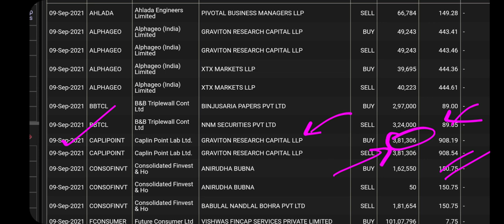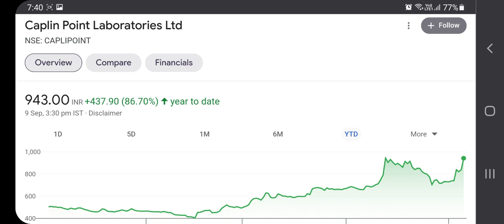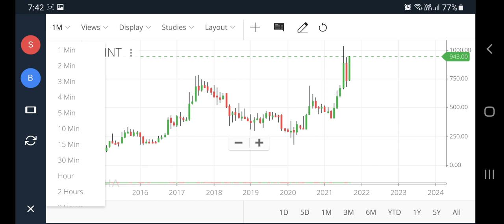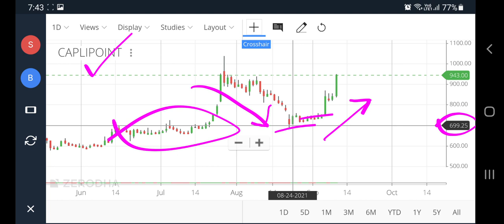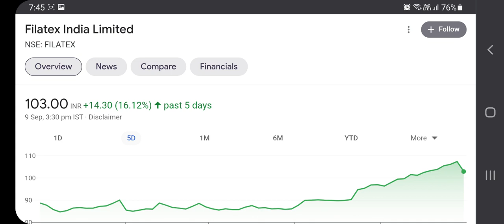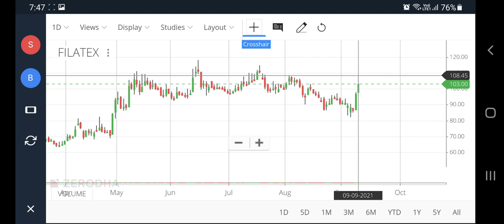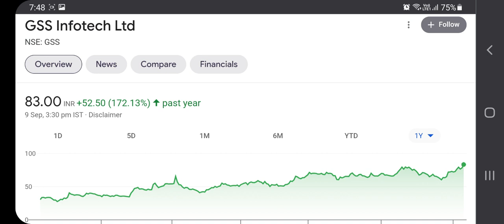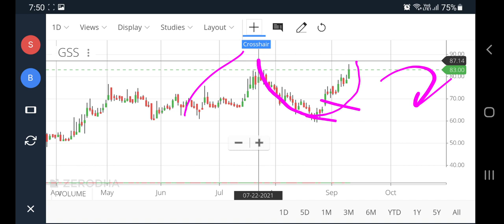Caplin point laboratories latest news, Filatex india share, gss infotech, pt360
Caplin point laboratories latest news, Filatex india share, gss infotech, pt360, profitips360

Caplin point share
Caplin point labs share
Filatex india latest news
Gss infotech share news
caplin point share latest news
caplin point share news
Filatex share latest news today
caplin point share price
Gss infotech news
Gss infotech share latest news
caplin point share analysis
caplin point laboratories share
caplin point laboratories stock analysis